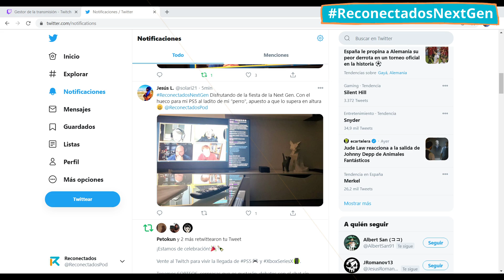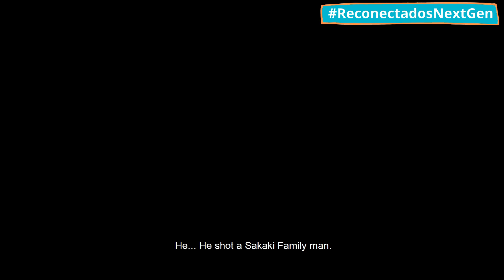¡Celebramos la NUEVA GENERACIÓN con invitado, sorpresas y debates! PS5 y Xbox Series ya están aquí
Con Xbox Series y PS5 (casi) en vuestras casas, debatimos sobre el estado de la nueva generación, las entregas, las nuevas oleadas, algunos trucos... y lo que va a pasar en los próximos meses.  ¡Además, tenemos invitado de honor!

💸 ¡Compra videojuegos baratos! 💸

Únete a nuestro grupo de Telegram de ofertas, encuentra juegos baratos recomendados por nosotros y ayuda a que Reconectados siga creciendo

¡Apoya Reconectados y participa en sorteos! 🎮

¡Escucha Reconectados cada semana: Jueves 18:00! 🎙️